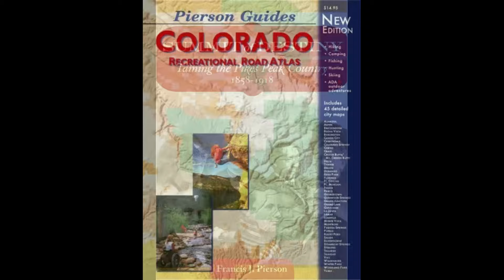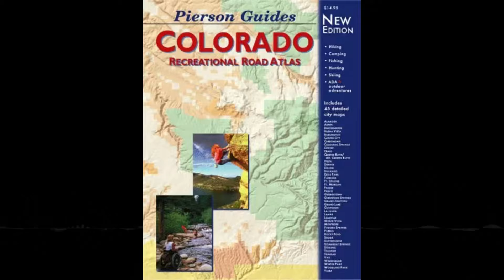New Projections - Francis J. Pierson - Denver's Own Mapmaker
He was the founder Pierson Graphics, a long-time cartographic publisher for Denver and the front range, that had a well established reputation for quality and dependability. This interview follows something of the arc of his life, from the family's navigator and map-reader, to an architecture student that was drawn into the world of map making. Does focus on his series of birds eye views for cities, which were inspired by seeing Hermann Bollmann's famous NYC map, Francis' approach, and his life in cartography.

 0:55 The navigator and map reader
3:05 Education and first job with Architectural firm, and on to Oil & Gas
7:55 Hermann Bollmann's Map of New York
9:18 Bollmann as a continuation of the past
10:49 Inspired to depict Denver
12:31 Groundwork to draw Denver
13:25 the 1974 Birdseye of Denver
16:07 Birds Eyes for Chicago, Dallas, Houston
18:35 Second editions and city growth
20:30 Could you do it again today?
21:05 From Analog to Digital